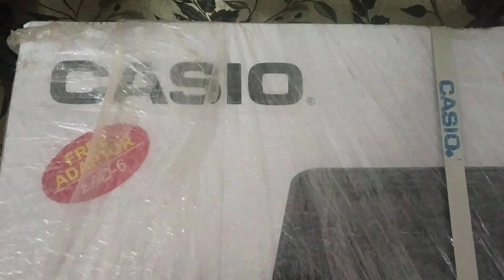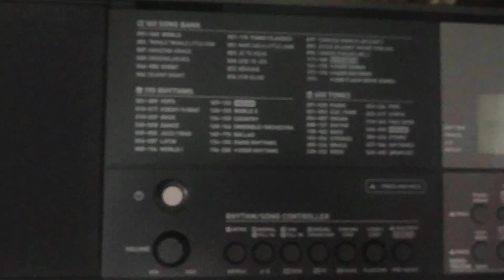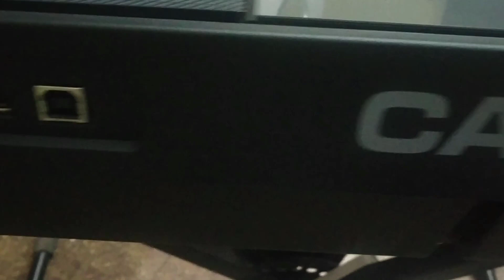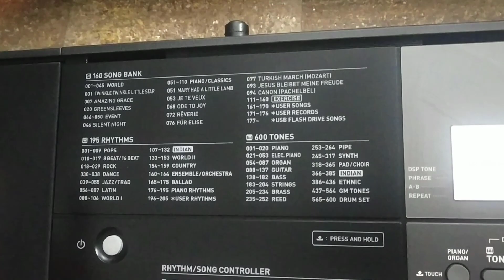UNBOXING CASIO CT-X870IN|Piano|Budgeted Piano|Beginners choice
Hello Friends

how to play Piano pianotutorial bollywood musicalshweta Instrumental # Piano Unboxing Piano